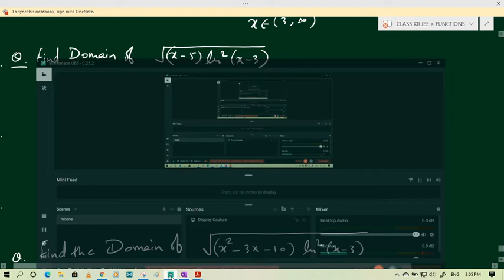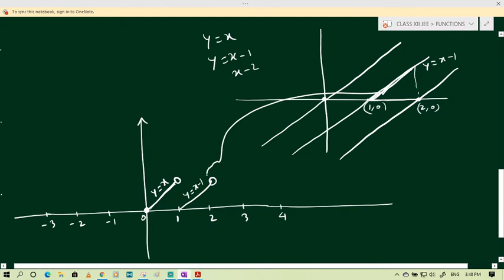FUNCTIONS: LEC 5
Topics covered:

1) Fractional Part of x.
2) Rigorous practice on Domain and Range.